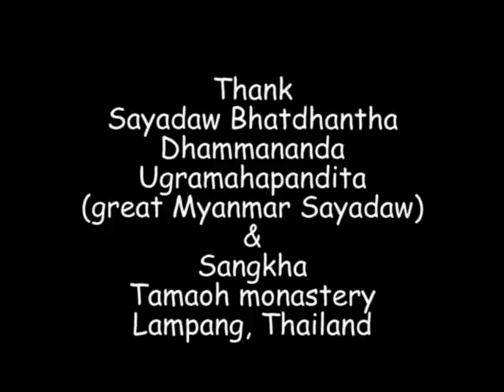ภาษาพม่า ตอน103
ภาษาพม่าสบายๆสไตล์เรา ตอน 103 - นั่งสมาธิ จงกลม // 'Learn Myanmar' for Thai speakers. CC: BY-NC-SA // ประโยคพม่าเรียง "ประธาน-กรรม-กริยา" + คำขยายส่วนใหญ่อยู่ข้างหน้า